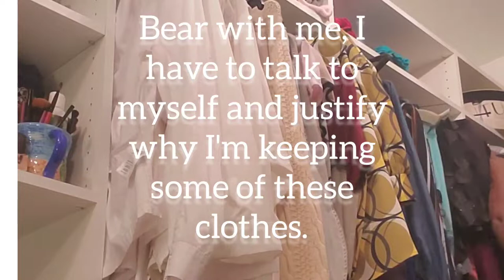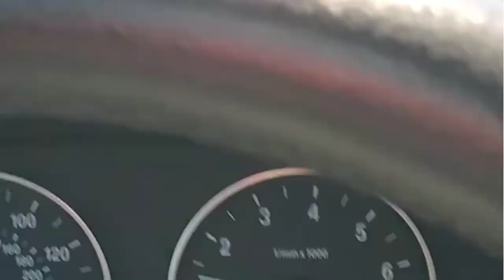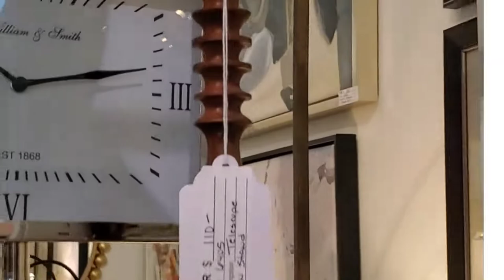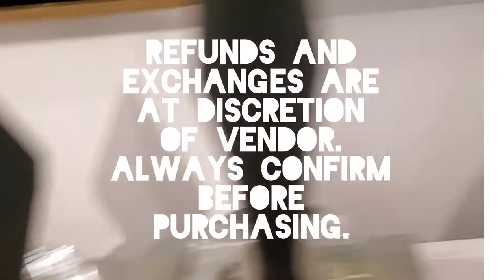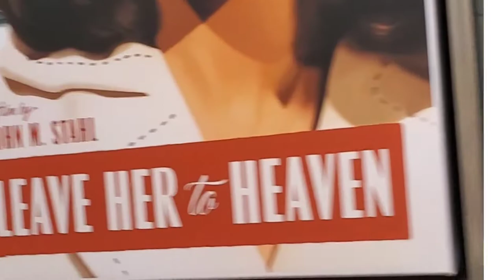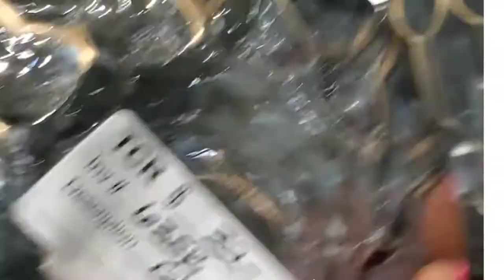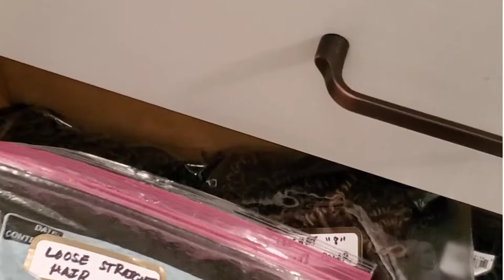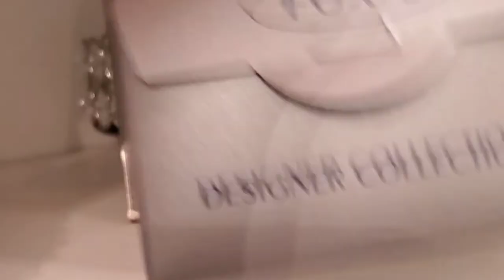Time To Declutter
Garment rack: Amazon
Duvell Hangers: Homegoods
5 Minute Timer: Westside Market